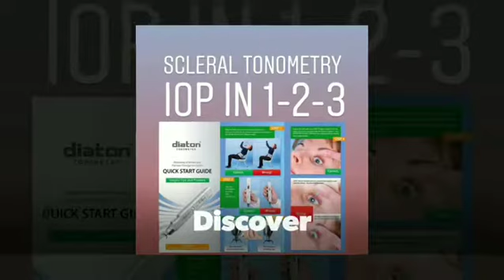How to measure👍IOP in 1-2-3 THROUGH EYELID & SCLERA Diaton Trans-scleral transpalpebral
How to measure👍IOP in 1-2-3 THROUGH EYELID AND SCLERA Diaton Trans-scleral, transpalpebral tonometer
Bring the power of Diaton Tonometer to Your Practice!

Major Benefits of Diaton Tonometer:

Easy to use. Can be used by any trained personnel

Quick, Puff-free & Painless (Perfect for children and adults)

No contact with the cornea (only upper eyelid and sclera)

No need for anesthesia drops (no side effects)

No need to take out Contacts or Scleral lenses (Only with Diaton)

Safe: No risk of infecting or scratching cornea (safer vs other methods)

Cost efficient: No consumables (no need to purchase replacement tips, probes or covers, etc.) Latex-free, handheld, non-contact, portable, pen-like tonometer

No sterilization (just alcohol swab is used to wipe off the tip)

Accurate: No pachymetry needed (independent of corneal biomechanics)

No special set-up needed(measure anytime, anywhere without the need of any other preparation before the eye examination)

Ready-to-use: Daily calibration not required (saves time)